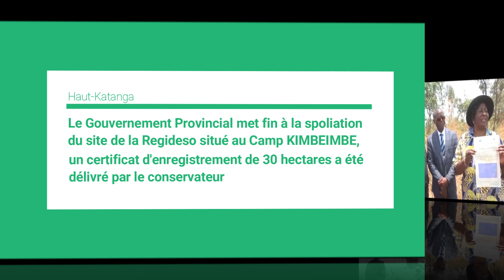Le Gouvernement Provincial met fin à la spoliation du site de la Regideso situé au Camp KIMBEIMBE, u